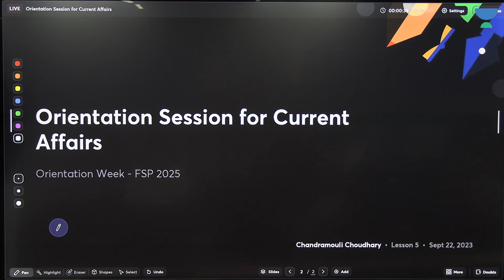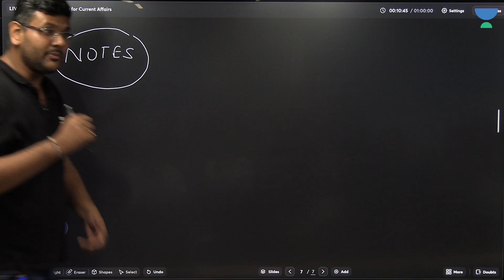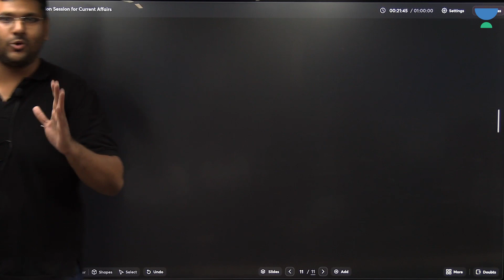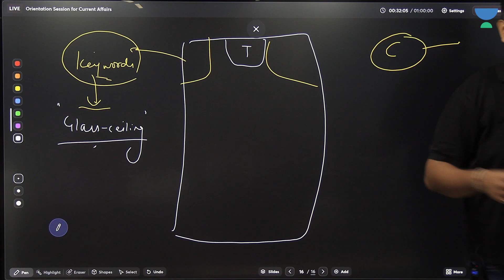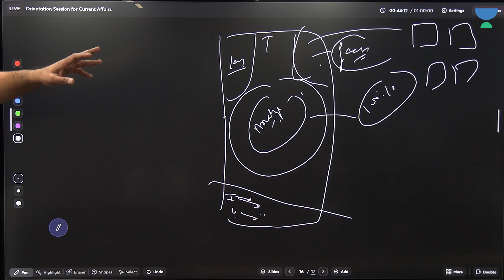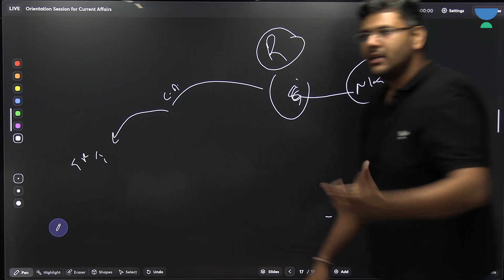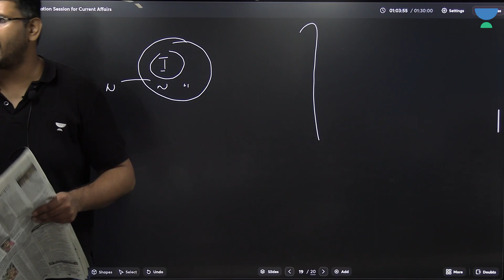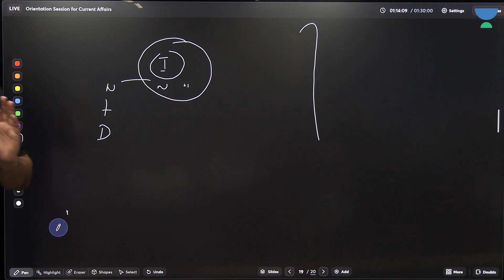Orientation Session on Current Affairs | by Chandramouli Choudhary | UnacademyIASDelhi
🔖Start your 2025 UPSC CSE Preparation with Unacademy Centre for IAS Exam, Delhi

👉GS Offline Batch 2025/26 - Foundation Success Program for UPSC starting from 25th September 2023

👉 Optional batches starting from:

📔 Anthropology Optional: October 4
📕 Sociology Optional: October 9
📗 Agricultural Optional: September 28
📘 Geography Optional: October 10
📙 Mathematics Optional: October 12
📔 Public Administration Optional: November 2

📍For more details, visit Unacademy Centre: 3-B, Pusa Road, Block 11, Old Rajinder Nagar, New Delhi, 110060.